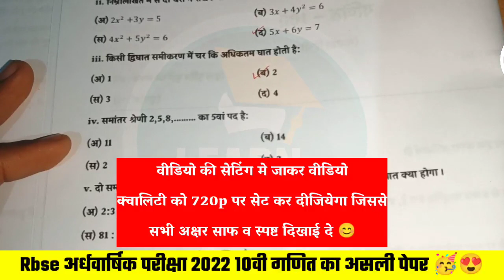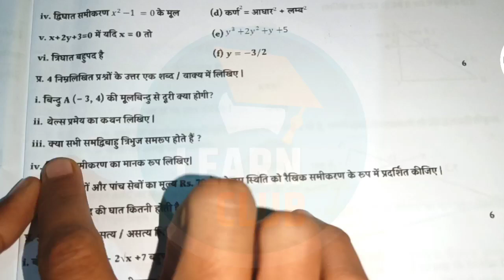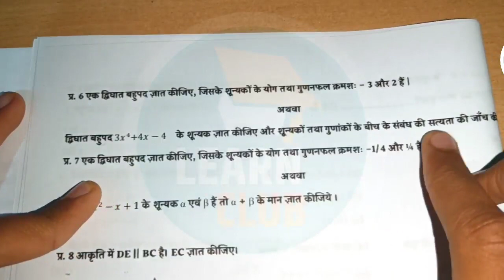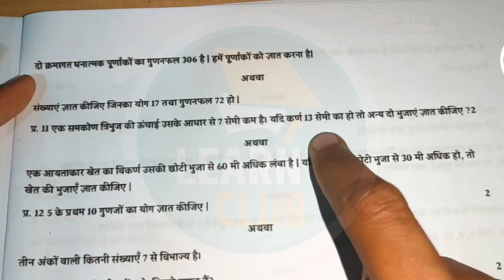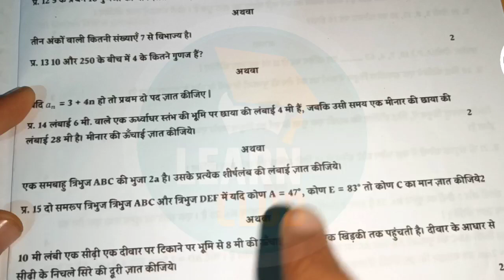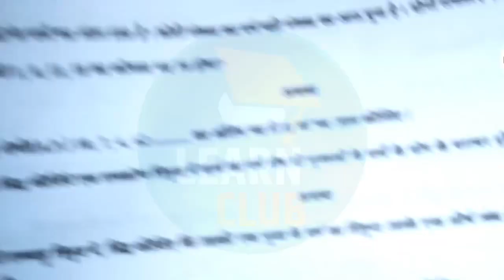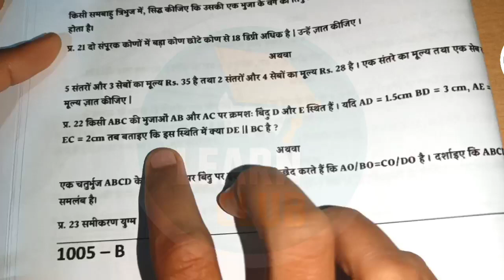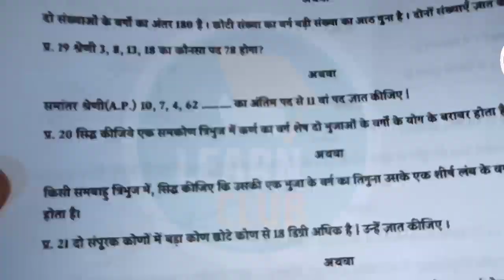class 10 half yearly question paper 2022 maths rbse | half yearly exam 2022 class 10 maths paper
RBSE Class 10th maths Half Yearly Paper 2022-23 | राजस्थान बोर्ड अर्धवार्षिक परीक्षा कक्षा 10 गणित

RBSE Class 10th maths Half Yearly Paper solution 2022 23
Rajasthan Board Half Yearly Exam 10th maths answer 2022
rajasthan board class 10th maths question paper solved 2022
rajasthan board 10th maths ardhvaarshik paper answer
राजस्थान बोर्ड अर्धवार्षिक परीक्षा 2022 23 कक्षा 10 गणित का पेपर उत्तर
अर्धवार्षिक परीक्षा 2022 कक्षा 10वी गणित का पेपर आरबीएससी बोर्ड आंसर
rbse class 10 maths ardhvaarshik Pariksha answer
rajasthan board ardhvaarshik paper class 10 maths paper full solution
rbse class 10 maths Half Yearly paper solution
राजस्थान बोर्ड अर्धवार्षिक परीक्षा 2022 23 कक्षा 10 गणित का पेपर
आरपीएससी बोर्डअर्धवार्षिक परीक्षा 2022 कक्षा 10वी गणित का पेपर
आरबीएसइ बोर्ड अर्धवार्षिक पेपर 2022 कक्षा 10वी विषयगणित
कक्षा 10 गणित का अर्धवार्षिक पेपर राजस्थान बोर्ड
कक्षा 10 गणित का पेपर अर्धवार्षिक परीक्षा 10 दिसंबर
कक्षा 10वी विषय गणित अर्धवार्षिक परीक्षा का पेपर 10 दिसंबर
अर्धवार्षिक परीक्षा कक्षा 2223 कक्षा 10वी विषय गणित राजस्थान बोर्ड
कक्षा 10वीं गणित का पेपर 2022 23 अर्धवार्षिक परीक्षा
राजस्थान बोर्ड अर्धवार्षिक परीक्षा कक्षा 10 गणित का पेपर
rbse बोर्ड अर्धवार्षिक परीक्षा कक्षा 10 का पेपर
अर्धवार्षिक परीक्षा 2022 कक्षा 10वी के पेपर राजस्थान बोर्ड
rbse ardhvaarshik Pariksha 2022 23 kaksha 10वी maths ka paper
class 10 maths ardhvaarshik Pariksha ka paper Rajasthan board
ardhvaarshik Pariksha 2022 23 class 10th ke paper RBSE board
class 10th maths ardhvaarshik paper 10 December
rbse board half yearly examination class 10th maths paper
class 10th maths half yearly exam question paper Rajasthan board
10th class maths ardhvaarshik Pariksha ka paper rbse board
ardhvaarshik Pariksha kaksha 10 maths ka paper rajsthan
half yearly exam 2022 23 class 10th maths paper rbse
ardhvaarshik Pariksha 20223 class tenth maths paper Rajasthan
ardhvaarshik pariksha class 10 maths paper rbse board
class 10th half yearly examination 2022 23 questions paper rbse
ardhvaarshik paper kaksha dasvin vishay maths rajsthan
ardhvaarshik Pariksha kaksha 10 maths ka paper Rajasthan
ardhvaarshik Pariksha kaksha 10 maths ka paper rbse
88 Pariksha kaksha 10 ki maths ka paper rbse
ardhvaarshik Pariksha 1022 23 kaksha 10वी maths ka paper rajsthan
ardhvaarshik Pariksha kaksha 10 vishay maths ka paper rajsthan
class 10th maths ardhvaarshik paper rbse
class 10th maths ardhvaarshik pariksha paper rbse board
ardhvaarshik Pariksha class 10th maths rbse board
advarshik Pariksha 22 23 class 10 maths paper rajsthan
ardhvaarshik Pariksha class 10th maths paper rbse

अर्धवार्षिक परीक्षा 2022 कक्षा 10वी गणित का पेपर आरबीएससी बोर्ड
ardhvaarshik Pariksha 2022 23 kaksha 10 maths ka paper rbse
Rajasthan board ardhvaarshik Pariksha kaksha 10 maths ka paper
ardhvaarshik Pariksha 20223 class tenth maths paper Rajasthan board
ardhvaarshik pariksha class 10 maths paper rbse
rajsthan board ardhvaarshik paper kaksha dasvi vishay maths
rajasthan half yearly exam 2022-23
rajasthan board ajmer 10th class half yearly time table 2022-23
rajasthan board ajmer 10th class half yearly time table 2022-3
rbse board half yearly exam
class 10th half yearly exam rajasthan 2022
rbse board exam 2022-23 news today
rajasthan board ajmer 10th maths